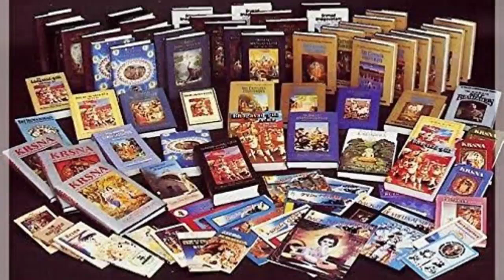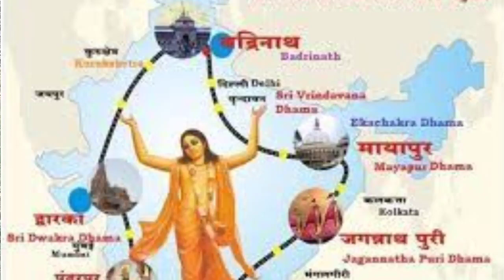ISKCON के बारे मे सम्पूर्ण जानकारी || Jagdish Shyam Das